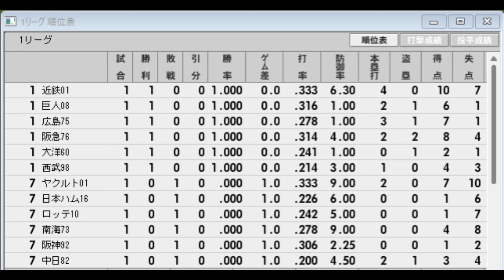【奇跡のチームリーグ#06】西武98VS中日82【ベストプレープロ野球】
前年最下位から優勝、前半１０ゲーム差付けられての逆転、３位からの日本一など奇跡的な活躍を
したチームを集めてリーグ戦を開催。

レギュレーション：総当たり１回全１１戦　ＤＨ制あり（大谷ルール採用）　延長１２回引き分け

出場チーム
　阪神　　　　1992　　　　阪急　　　　1976
　広島　　　　1975　　　　ロッテ　　　2010
　大洋　　　　1960　　　　南海　 　　 1973